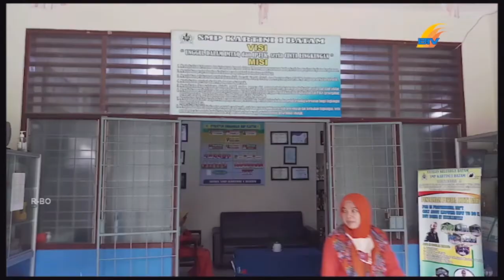ALTERNATIF MENDAFTAR DI SEKOLAH SWASTA, BIAYA BISA DICICIL